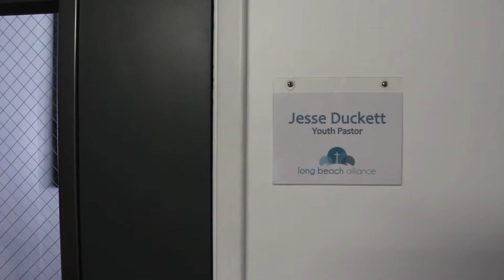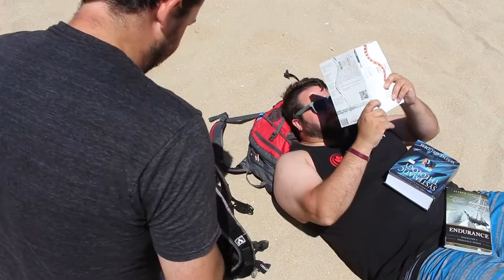Long Beach Alliance Church - Youth Beach Days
Beach Days are back!! Thursdays 10am-3pm. (end time may change to 4pm)